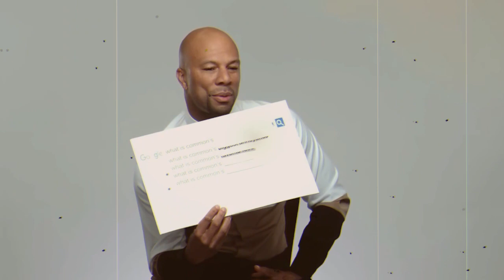Jennifer Hudson Is Warned by Jaguar Wright About Common's Evil Side | Common Fires Back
Jaguar Jaguar Wright just inquired as to whether normal is actually the man she needs to use whatever remains of her existence with in light of the fact that he has a clouded side that is malevolent and mean